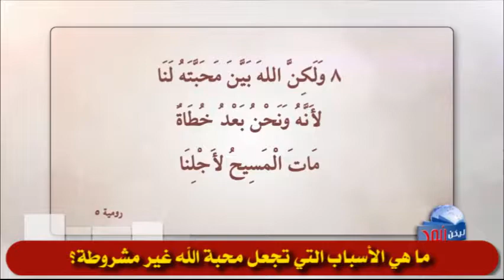397 ما هي الأسباب التي تجعل محبة الله غير مشروطة؟